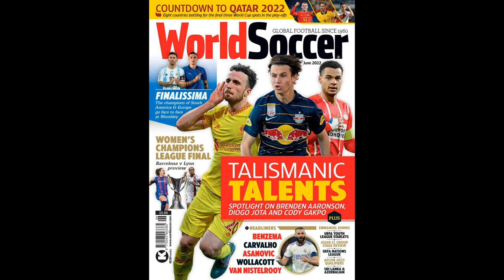Luis Suarez dismisses Nunez comparison after Barcelona ignored Liverpo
Luis Suarez dismisses Nunez comparison after Barcelona ignored Liverpool new boy